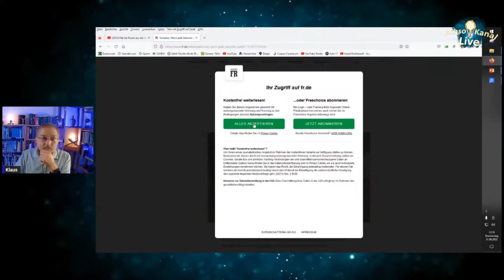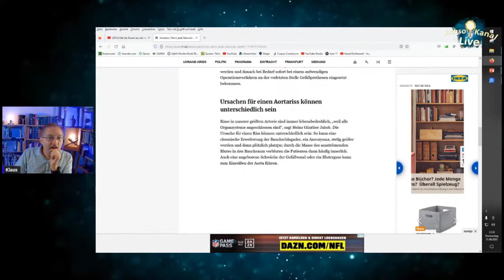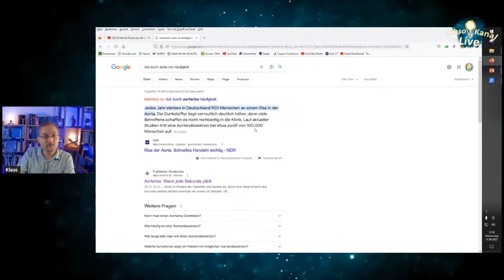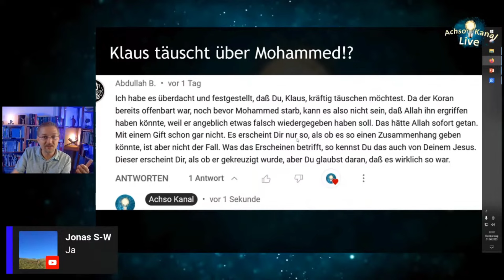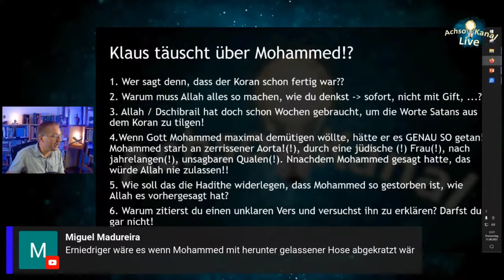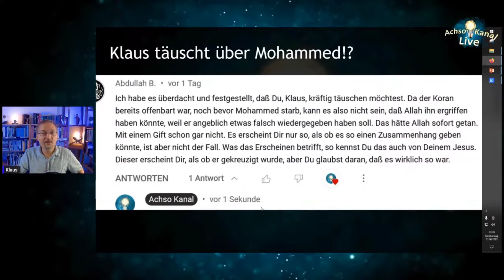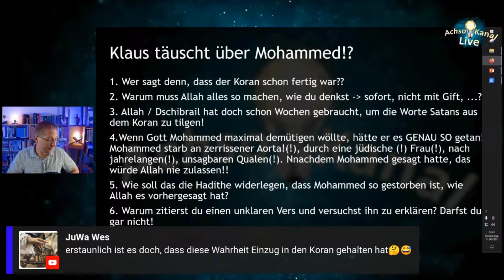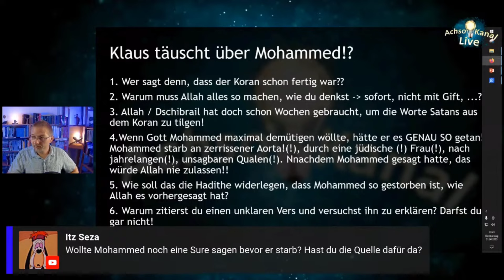Klaus täuscht über Mohammed!?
Wie ehrlich ist Klaus? Wie ehrlich sind die Dawa-Propagandisten?